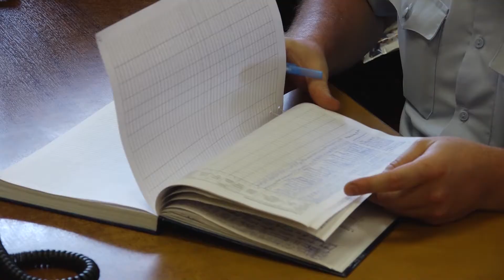УМВД информирует 22 августа 2019 г.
Продолжит нашу программу инспектор по контролю за исполнением поручений группы по связям со СМИ Юлия Авдонина.